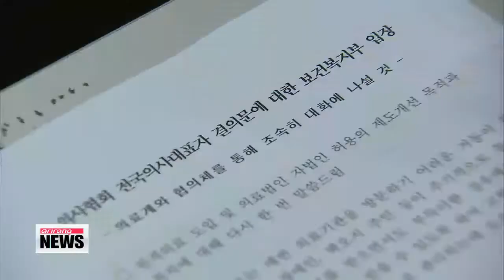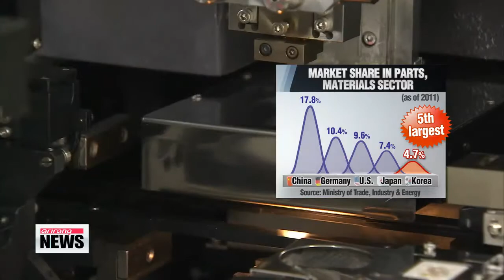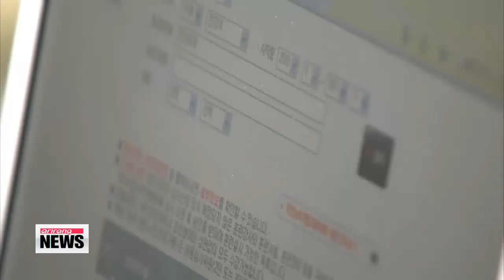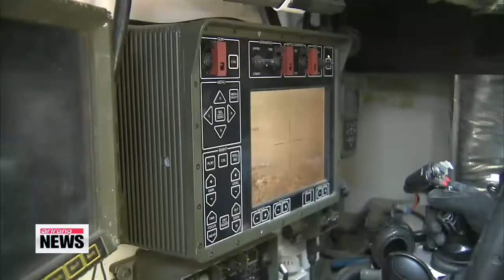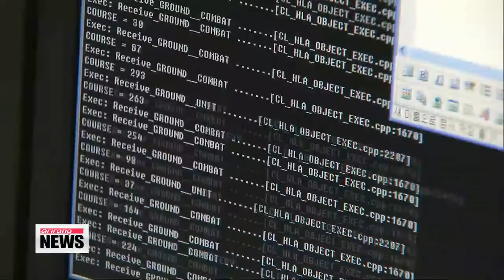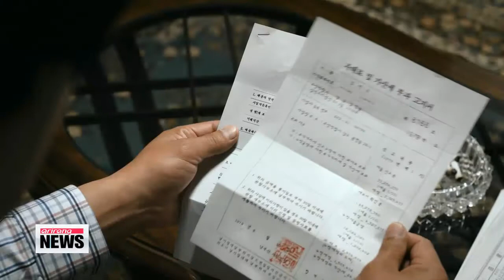ARIRANG NEWS 14:00 Democratic Party chief stresses welfare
ARIRANG NEWS 14:00

 (THIS IS THE TRANSCRIPT FOR ARIRANG NEWS THAT AIRED ON 13 Jan 2014- 14:00 KST.)

Title: Arirang News Title

Title: Opening

 It is midnight in Washington, 5 a.m. in London, and 2 on a Friday afternoon here in Seoul.
 I'm Moon Conn-young. Let's get a check of the main stories we're following at this hour.

Title: Headlines 1

 Universal welfare and gradual unification of the two Koreas are what Democratic Party leader Kim Han-gil emphasized during his first press conference of the new year.
 The ruling party will hold its New Year's press conference on Tuesday.

Title: Headlines 2

 Two of Korea's biggest conglomerates in market capitalization and sales account for nearly a third of the total operating income of local firms in 2012.
 They are Samsung and Hyundai Motor.

Title: Headlines 3

 Pope Francis names his first batch of cardinals, choosing 19 men from Asia, Africa, and elsewhere, including the archbishop of Seoul.
 Archbishop Andrew Yeom Soo-jung will become the third ever Korean to be appointed a cardinal, following Stephen Kim Sou-hwan and Nicholas Cheong Jin-suk .

Title: Democratic Party chief stresses welfare, gradual reunification in New Year's press conference

 Kicking off the annual new year's press conference by leaders of the nation's main political parties, the chief of the main opposition Democratic Party took aim at President Park Geun-hye earlier this Monday... in his first press conference of the New year.
 In his remarks, he also stressed universal welfare and a gradual reunification with North Korea.
 The ruling Senuri Party is scheduled to hold a presser on Tuesday.
 Arirang News' Kim Yeon-ji reports. Democratic Party chief Kim Han-gil criticized President Park's New Year's speech, saying she failed to provide concrete details on how she intends to improve the livelihoods of ordinary people... in a country with the world's highest suicide rate among the young and senior citizens.

 "The president did not mention 'economic democratization' or 'welfare' even once during her new year's speech. It's shocking."

 Kim said... his party will promote welfare support... aimed at helping people live a dignified life.

 "My party will strengthen policy for education, housing and health care to stop the collapse of the middle class and restore the ladder of hope that enables the poor to move into the upper class."

 Specifically, the Democratic Party chief said his party will push for free school meals, free high school education and cutting the cost of college tuition in half.
 He added that he and his party will work toward putting a cap on rental prices, including jeonse, which requires that a large lump-sum deposit be paid up front... and is returned in full at the end of the rental period.
 Kim also called for a strengthening of public health care policy and an expansion of public medical facilities for patients with severe diseases and dementia.
 He stressed that the party will oppose any attempt by the government to privatize health care or railway services.
 He also said he welcomed President Park's concept of reunification as a "jackpot" for the two Koreas, but stressed that the government must be sure to take practical steps to improve inter-Korean relations and prepare for a gradual and peaceful reunification with North Korea.

 "Targeting the local elections in June, the Democratic Party leader vowed to overcome the factionalism within his party and respond quickly to the public's demands. To break a long-standing deadlock in parliament, he pledged to push for an independent investigation into the alleged illegal electioneering by state institutions in 2012.